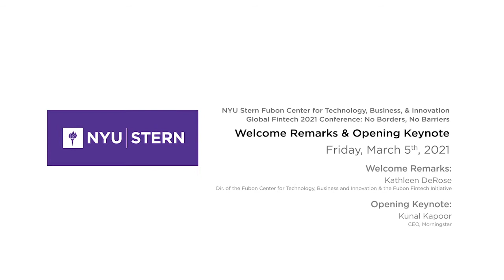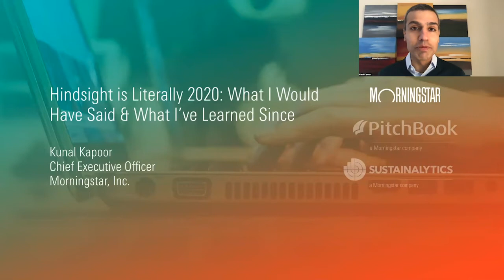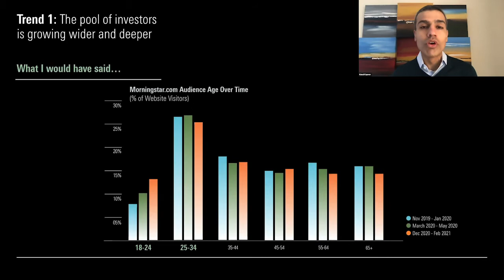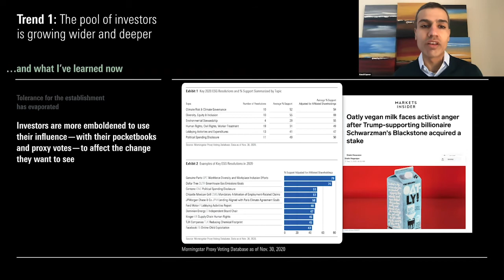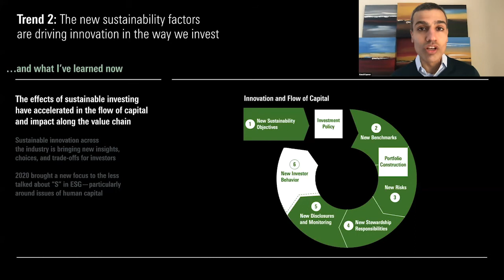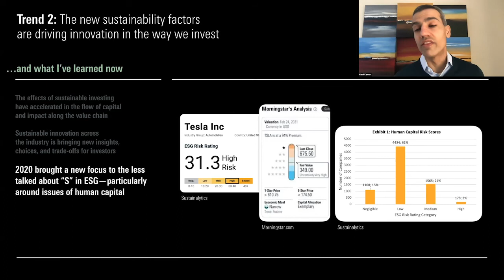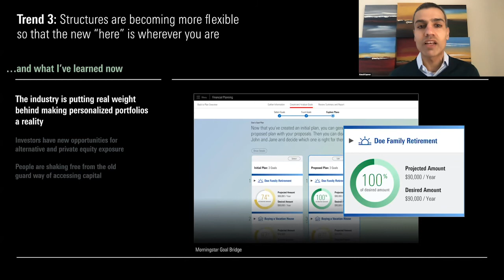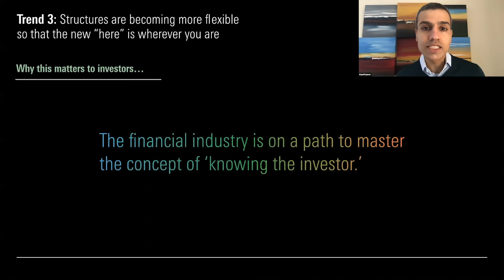2021 NYU Stern FinTech Conference: Welcome Remarks and Opening Keynote, Kunal Kapoor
Welcome Remarks, Kathleen DeRose, Director of the Fubon Center for Technology, Business and Innovation & the Fubon Fintech Initiative

Opening Keynote, Kunal Kapoor, CEO, Morningstar

On Friday, March 5, 2021 NYU Stern's Fubon Center for Technology, Business, and Innovation, and its Fintech initiative, hosted Stern's 4th annual FinTech Conference.  This year's conference focused on Global Fintech 2021: No Borders, No Barriers.

The day-long forum convened top academics, researchers, industry executives, alumni and students to debate and discuss the disruption and innovation in the Global FinTech Market. In a global era, how do financial, social, and e-commerce data and AI shape global consumer financial services? What are the most important academic insights into explainable AI and the economics of permissioned blockchain adoption? Which parts of the world are best at different parts of banking?